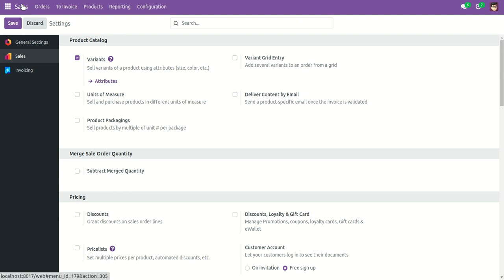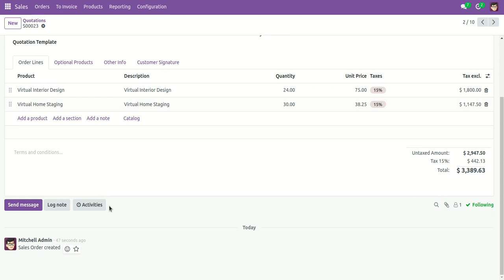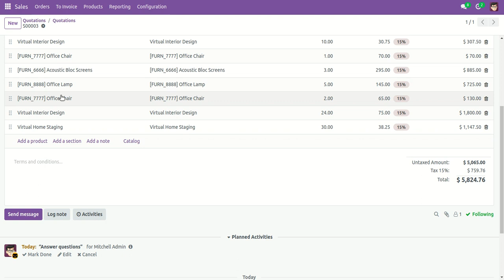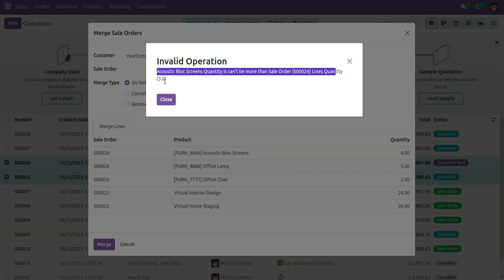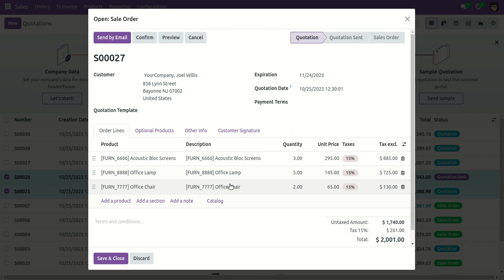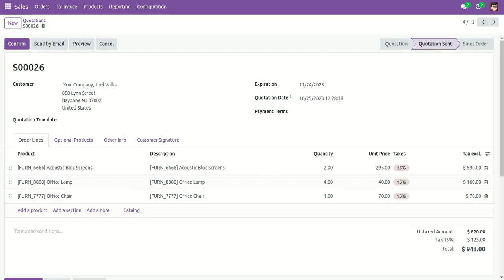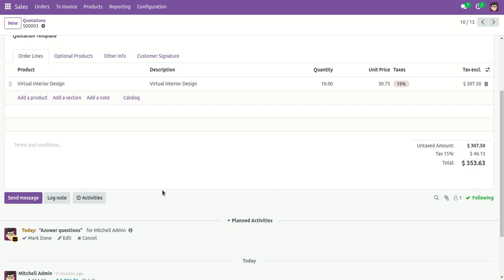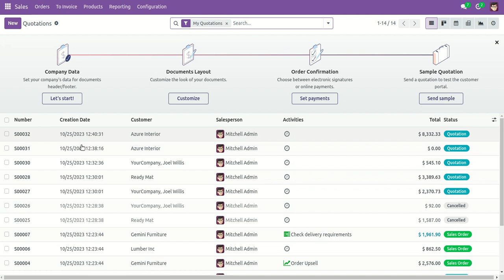Merge Sale Orders Video Odoo V17